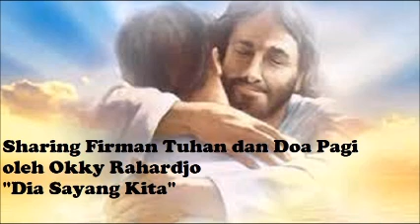Sharing Firman Tuhan dan Doa Pagi "Dia Sayang Kita"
Saat Teduh Pagi Hari “DIA SAYANG KITA”, Renungan Harian Kristen, Sharing Firman Tuhan, Doa Pagi, Kotbah Kristen disampaikan oleh Okky Rahardjo dari Pelayanan Doa Mizpa Ministry. Selamat mendengarkan. Tetap setia sampai garis akhir. Tuhan Yesus memberkati.

Silakan tambahkan KOMENTAR dan SHARE untuk menjadi berkat bagi banyak orang. Tetap setia sampai garis akhir. Tuhan Yesus memberkati.

Bila memerlukan dukungan doa, sharing atau komunikasi lebih lanjut kabari kami di :
Pelayanan Doa Mizpa Ministry / Okky Rahardjo
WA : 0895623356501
facebook : Pelayanan Doa Mizpa Ministry

Bila anda diberkati melalui sharing Firman Tuhan yang kami sampaikan dan berkenan mendukung pelayanan kami silakan disampaikan melalui :
Rekening BCA : 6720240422 a/n Okky Tri Rahardjo
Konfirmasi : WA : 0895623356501